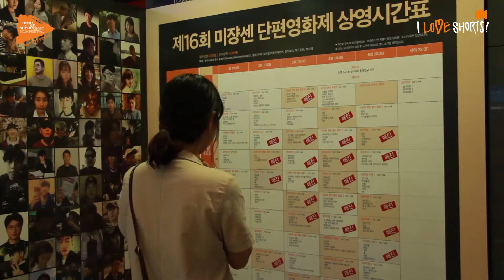[MSFF2017] 제16회 미쟝센 단편영화제- Daily #4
데일리영상 #4